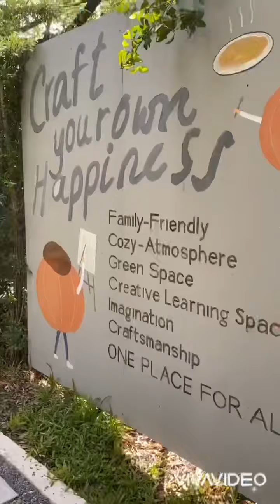รีวิว Pumpkin Art Town รีญาดาพาเที่ยว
Pumpkin Art Town ห่างจากG Farm เพียง5นาทีเท่านั้น ที่ Pumpkin Art Town เด็กๆตื่นตาตื่นใจกันมากๆเลย มีสนามเด็กเล่น มีคอร์สเรียนศิลปะมากมาย วิ่งเล่นในบรรยากาศธรรมชาติสุดๆ มีร้านอาหารสวยๆ ร้านขายของที่ระลึก หลายร้าน เดินไปจนสุดจะเจอกับวิวแม่น้ำ บรรยากาศชิว สุดๆๆค่ะ😍